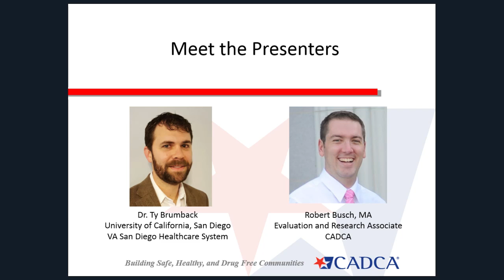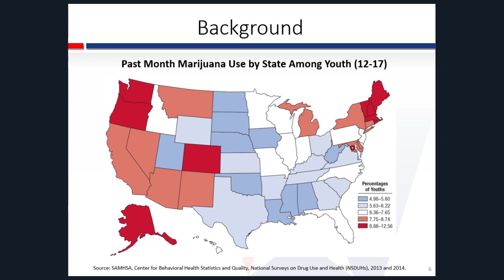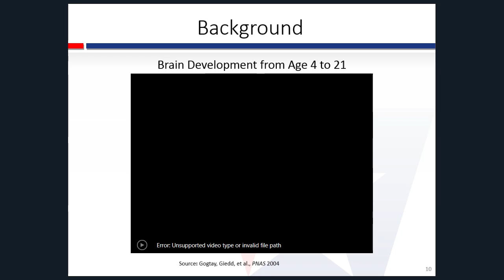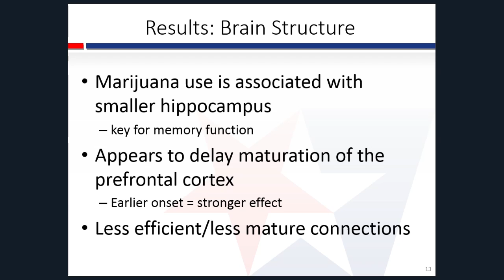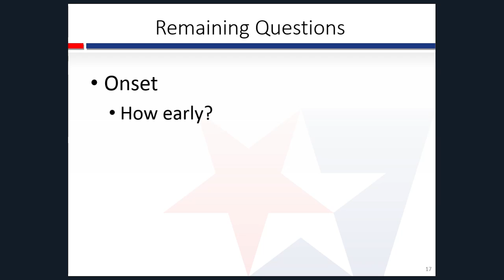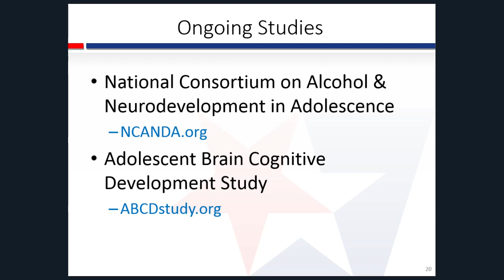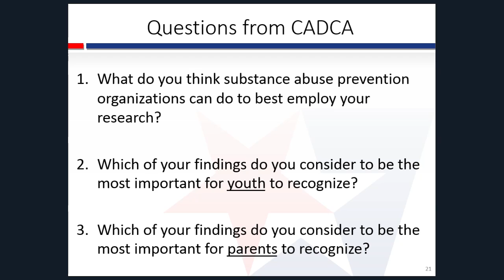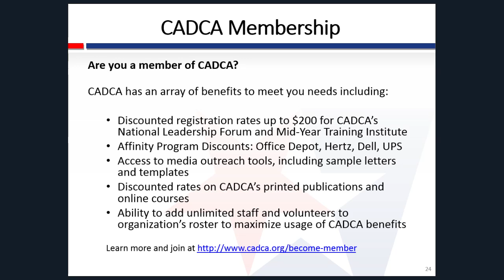Research Into Action Webinar Series - Marijuana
CADCA’s National Coalition Institute is pleased to announce the next edition in a series of a webinars entitled “Conversations: Putting Research into Action.” This is the next edition in the Research into Action webinar series in which CADCA hosts a live conversation with Dr. Ty Brumback from the University of California, San Diego. Dr. Brumback will be presenting his findings regarding the effects of marijuana use on brain structure and function. His work includes neuroimaging findings from a neurodevelopmental perspective.